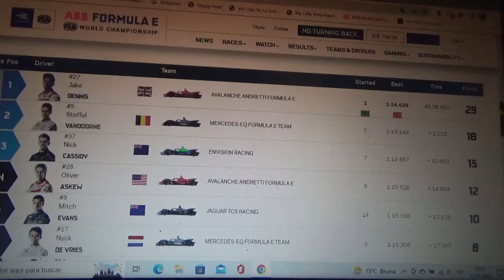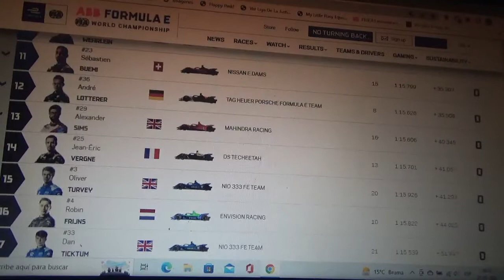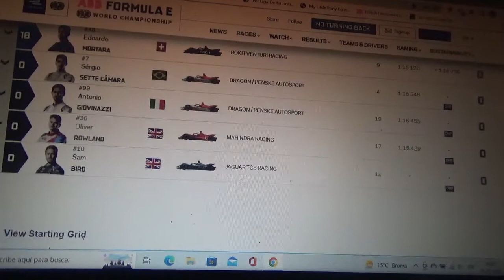Resumen carrera 1 eprix de Londres 2021/22 de Fórmula E